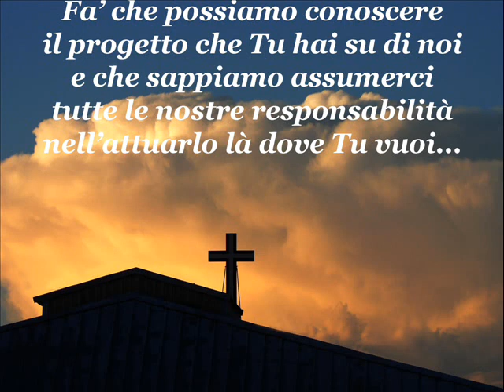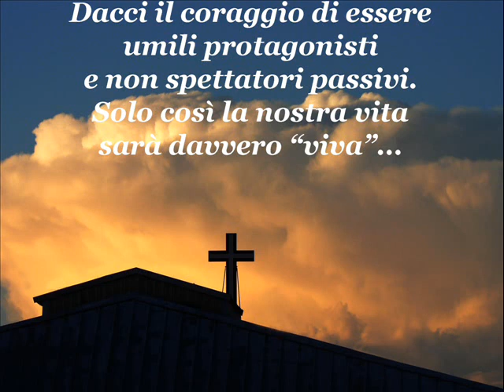Gino Caiafa legge TOGLICI DALL'INDIFFERENZA in Papa Giovanni 08